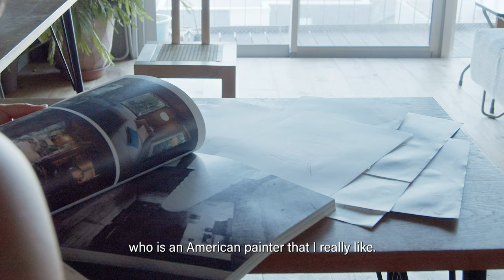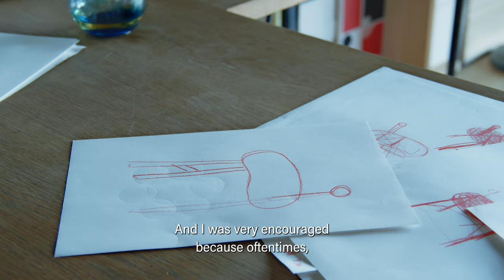A Conversation with Stand No More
On finding form through dialogue and embracing fluidity in traditional techniques.

In Tokyo and Kawagoe, we meet Stand No More, an exploratory collaboration between artists and craftspeople in Japan. Naomi Hirano starts the dialogue with a drawing of an idea, and shows us how a chair’s form emerges from the conversation. She collaborates with Tatsuo Morikawa, a woodworker who shares his take on traditional techniques as a fluid and ever-evolving set of paints on his palette.

Directed by Toshiyuki Sugai
Interview and translation by David Wang
Videography by Jet Morita
Edited by Polly Auyeung and Stanley Sun

Sankaku is an online publication telling the stories of people, places, and products in Japan that are reimagining long-standing ways of making and living. Exploring craft, design, food, and community, our stories dig deep into the fresh perspectives and uncommon narratives that can arise from the convergence of traditional knowledge and contemporary collaborations.